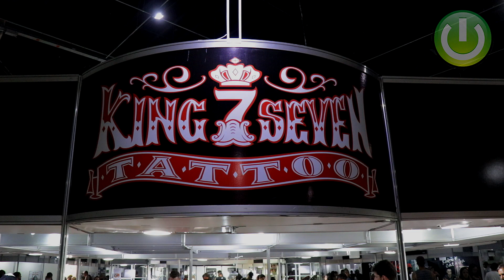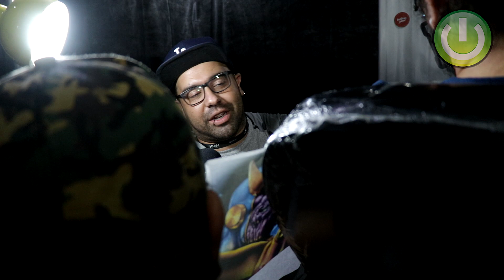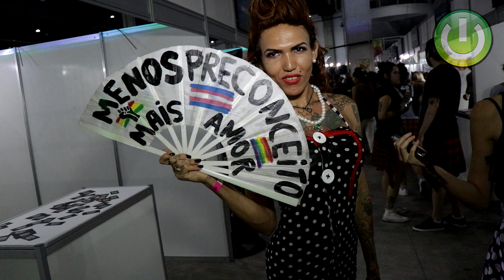Cobertura do Concurso Miss Tattoo Week RJ 2018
Cobertura do concurso Miss Tattoo Week RJ 2018, no centro de convenções Sulamerica Seguros.
Com a presença de diversos profissionais da área e grandes celebridades como Monique Evans entre outras, Conexão entrevistou candidatas ao premio de Miss e o tatuador Léo Rodrigues da New Time Ink. Confira também o desfile das candidatas.

Agradecimentos especiais ao Marcelo Gusmão (assessoria de Imprensa da Tattoo Week), Ganso Galvão (curador da Tattoo Week).